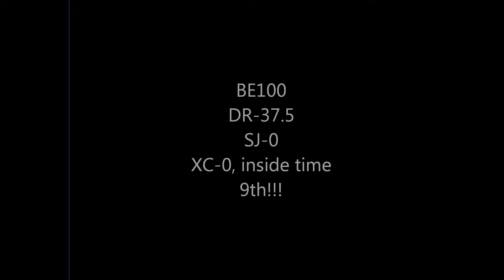Floors castle 2014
9th yesterday, very confident sj and xc!
Dr-37.5
SJ-0
XC-0, inside time